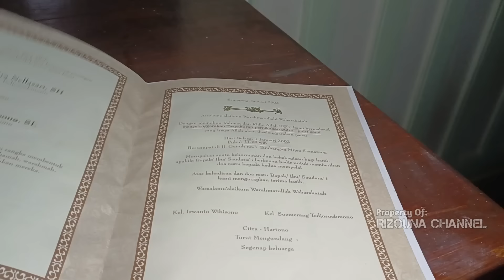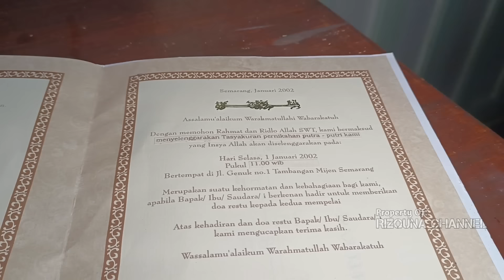Misterius Dikira Rumah Hantu Ternyata Ada Seorang Wanita Sudah 22 Tahun Menempati Rumah Mewah Kosong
assalamualaikum wr. wb sobat berkah
pada kesempatan kali ini saya mengexplore salah satu rumah mewah kosong terbengkalai yang berada didalam hutan rumah tersebut mendapat julukan rumah boneka hantu namun ternyata ada seorang wanita misterius yang menempati rumah mewah kosong terbengkalai tersebut